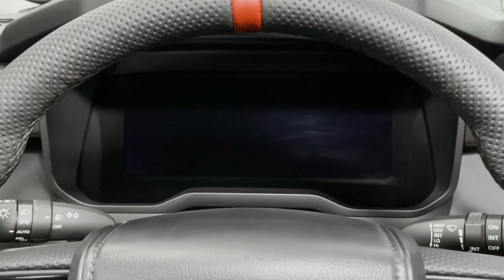Toyota Sequoia TRD PRO 2024-Sound and Visual Review